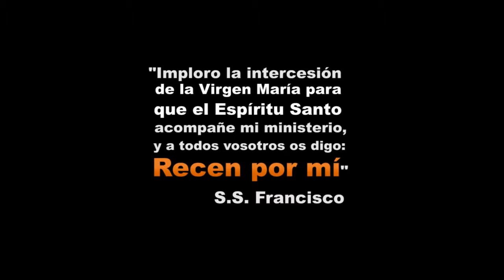La vida del Papa Francisco en dibujos animados